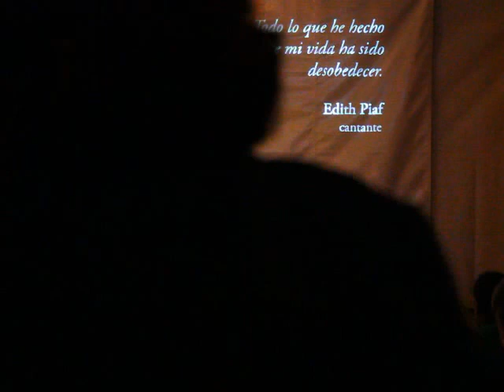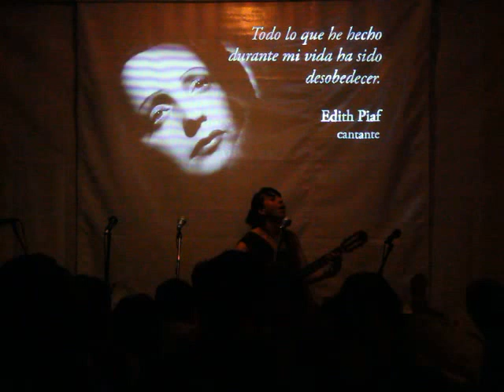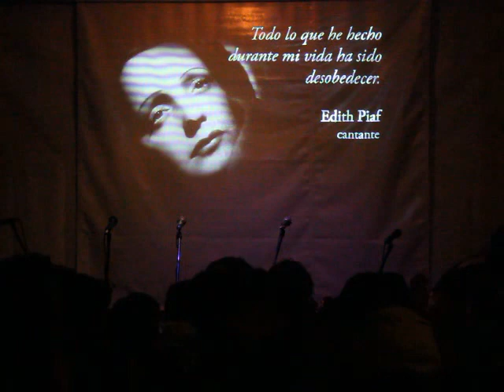Mundo Matraca - Leticia Servín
Leticia Servín en @lacasadelcafemx